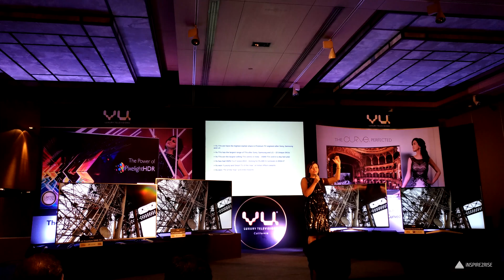ASUS Zenfone 3 camera review 4K (Shot on Zenfone 3)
ASUS Zenfone 3 camera review 4K (Shot on Zenfone 3): The ASUS Zenfone 3 comes with a 16 MP primary and an 8 MP secondary camera. The primary camera is 16 MP with f/2.0 aperture, laser/phase detection auto focus, OIS (4-axis), dual-LED (dual tone) flash and supports 2160p 4K UHD recording. It supports time lapse videos upto 5 seconds gap for 1 frame. It also supports 4x slow motion but the slow motion implementation is bad as slow motion videos had only 15 fps frame rate.
The long exposure shots I took were particularly great to capture. Manual mode is great on this phone. Here's a full list of PROS and CONS for the ASUS Zenfone 3 camera:
PROS:
1.) 4K HD video recording is quite clear
2.) Great low light performance
3.) Auto HDR is supported in videos too
4.) OIS works pretty good
5.) The front camera is also quite clear
6.) No. of modes and options is amazing
7.) Manual mode works great and long exposure shots are possible

CONS
1.) Still picture quality isn't flagship class
2.) Slow motion videos aren't that smooth because frame rate is quite low

MUSIC: Greatest Acoustic guitarist in the world Tommy Emmanuel's rendition of Somewhere over the Rainbow,

//**Follow Inspire2rise**//

You were watching ASUS Zenfone 3 camera review 4K (Shot on Zenfone 3) on Inspire2rise!